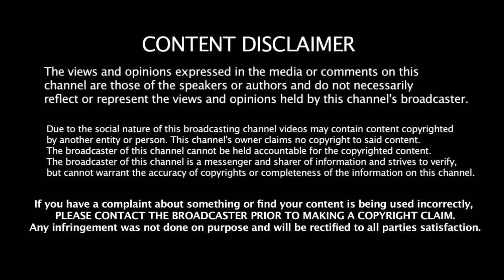வரலாற்றில் மோசமான சாதனை ஆப்கானிஸ்தான் உடன் திணறல் 2019 க்கு பிறகு திணறல்